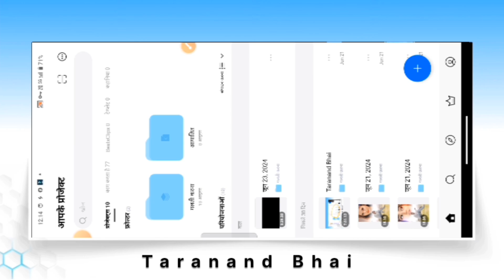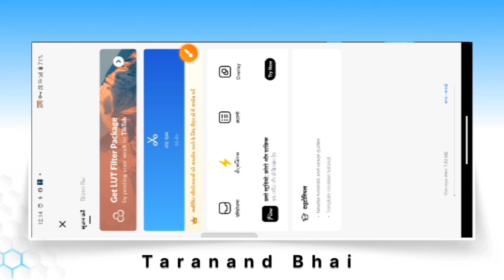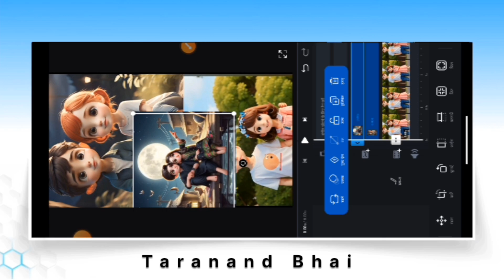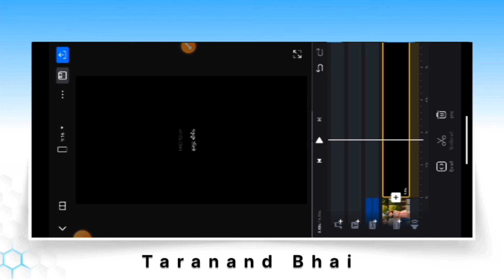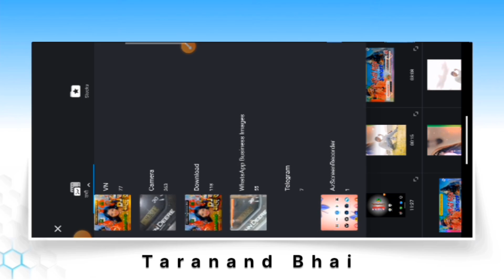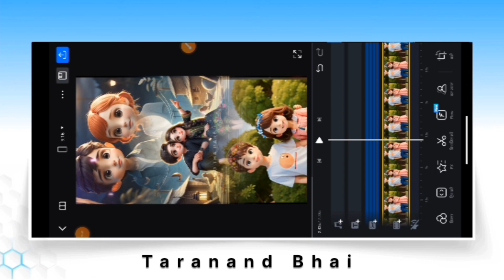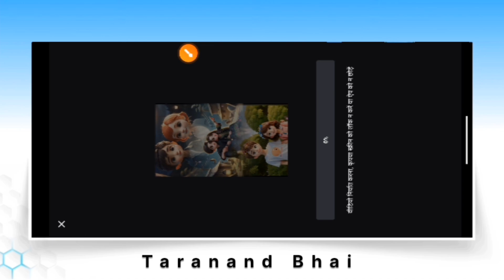Trending 3 Layer Photo Video Editing In Vn App | 3 Layer Photo Video Kaise Banaye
Aaj ki is video par main aapko dikhaya hu kaise aap vn app me trending 3 layer photo video editing kar sakte ho.

vn 3 layer photo video editing
trending video editing in vn app
vn app trending 3 layer photo video editing
3 layer photo video editing in vn app
3 layer video kaise banaye